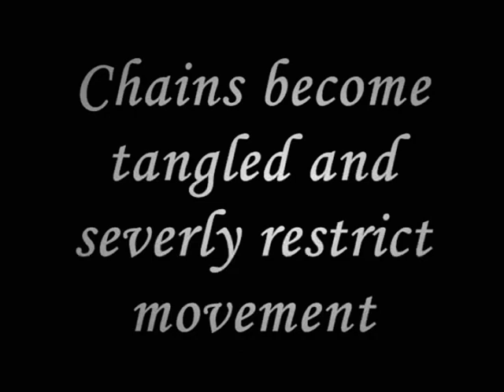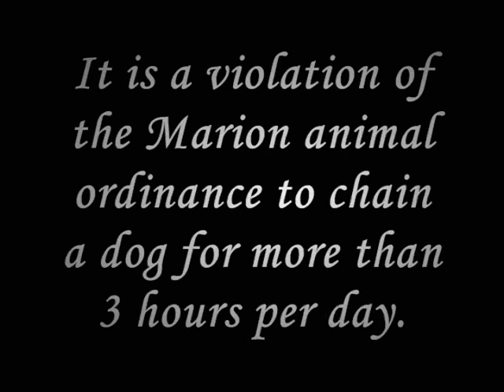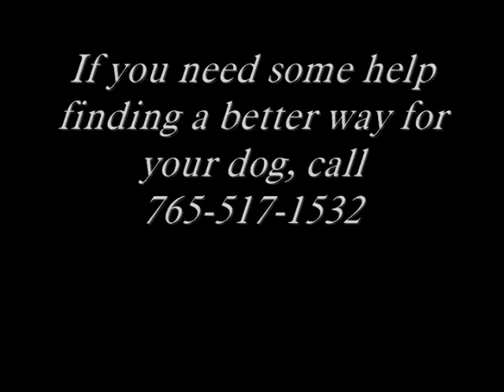Don't Chain your Dog !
Do you really know what it's like ? To be left outside ALONE ??